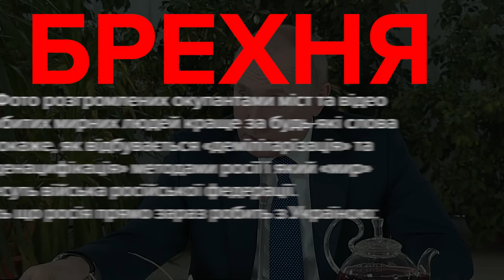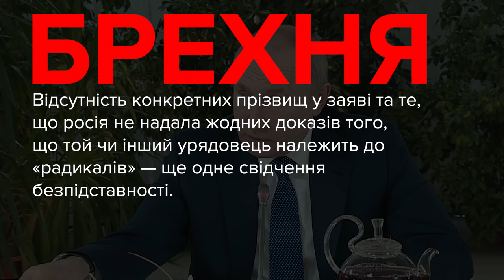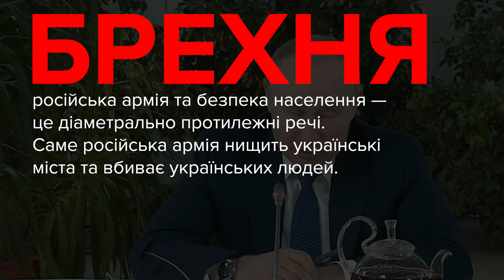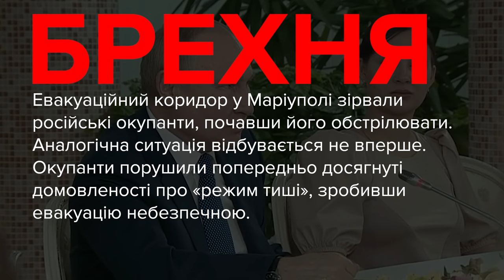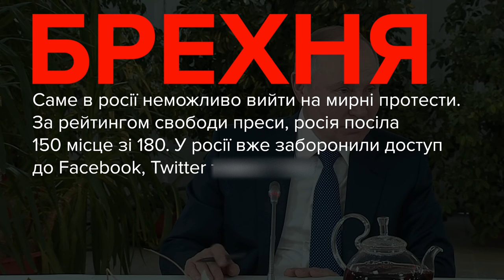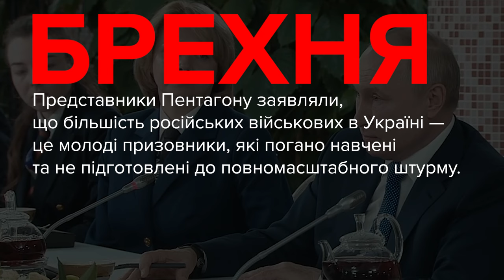Про що брехав Путін в новому виступі? Фактчек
ОНОВЛЕННЯ
у YouTube обмежили ДЕЯКІ канали, відключили монетизацію та заборонили показувати рекламу на російських каналах.
TikTok тимчасово обмежив можлвість для користувачів з Росії завантажувати відео та проводити прямі ефіри через закон про "фейки".

Російська пропаганда формує альтернативну реальність, де кожен факт перекручений та спотворений. Щодня ми моніторимо десятки російських ЗМІ та Телеграм-каналів і виявляємо, що фантазії пропагандистам бракує: все ті ж наративи про денацифікацію, звинувачення Збройних сил України в обстрілах мирного населення та цивільної інфраструктури, заклики до фальшивих «зелених» коридорів та численні провокації. Змінюються лише міста — методи маніпуляцій та брехні ідентичні.

Такі самі вони були і в черговому виступі президента РФ. У виступі Путіна ми нарахували 12 згадок про хід війни в Україні. Всі вони прозвучали в межах перших 12 хвилин виступу. Кожна цитата — цинічна брехня. Тобто, у середньому Путін бреше майже щохвилини.